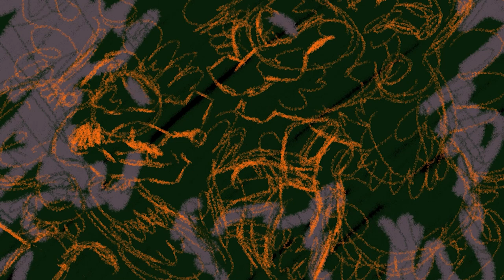Aquamarine and T'lea {Zaiynder and The Sun 🫳🏿🌠 {cc}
This animation contains blistering colors and visuals, if you are Photosensitive please watch this with Self-Kindness ❤️‍🔥 The Otherkin would agree!

The Andrequa Starlight blisters over the Sakgrom Onsii Lake, where Tribes of all Human Diaspora meet upon the West Light Mountains!

T'lea blissfully adores Aquamarine during the rising Morning, as the OtherKin Women wade the waters, transformation and a message between their souls happen 🍃💫